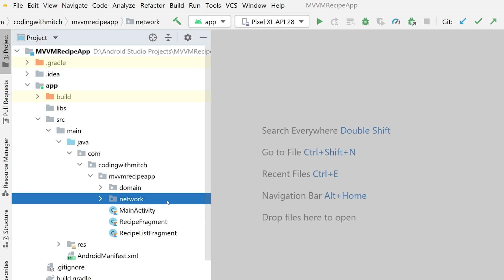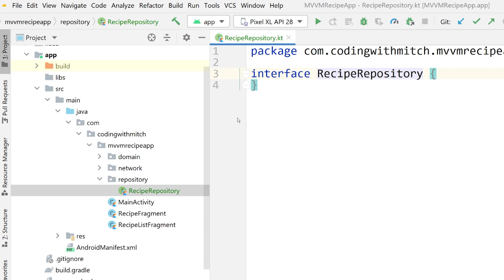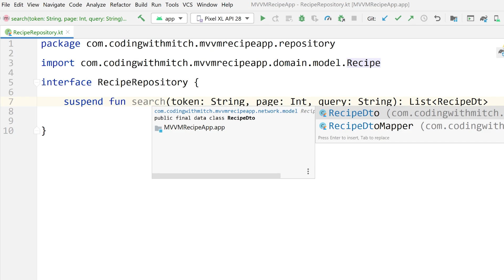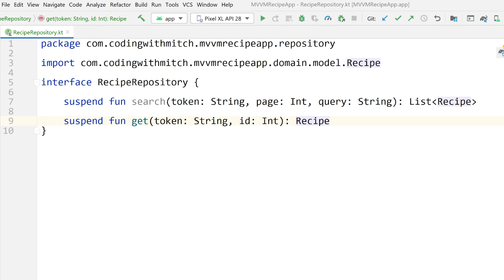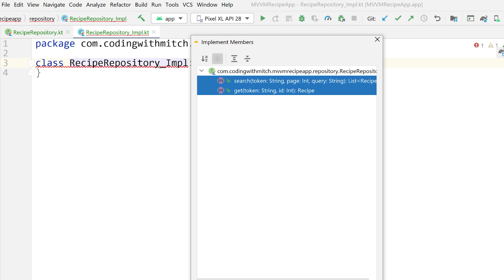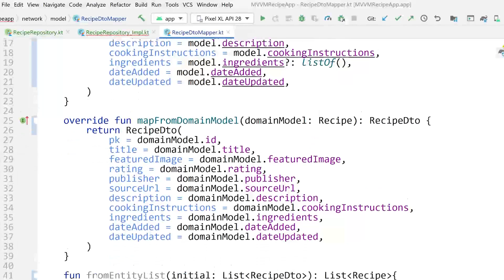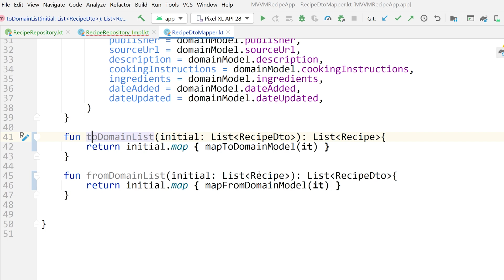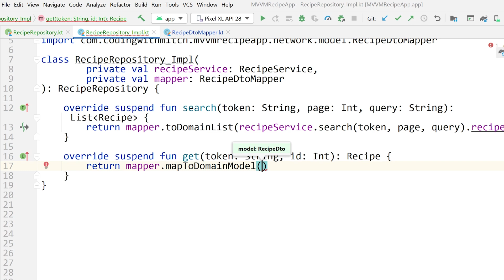Repository Setup (MVVM Jetpack Compose)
In this video we set up a very simple repository implementation for the MVVM Jetpack Compose application. Later we will be injecting this repository into the viewmodel.